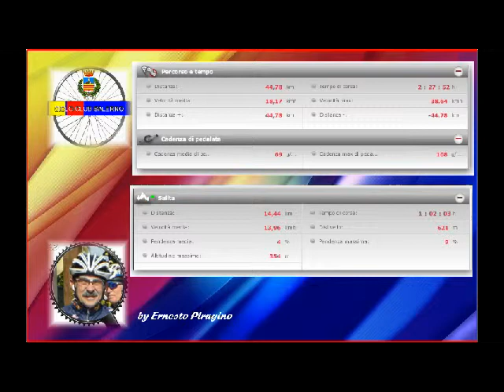Giro Monti Picentini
Giro Monti Picentini: Salerno-Prepezzano-San Cipriano Picentino-Filetta-S. Mango Piemonte-Ogliara-Rufoli-Giovi-Salerno.
Percorso collinoso per complessivi Km. 45